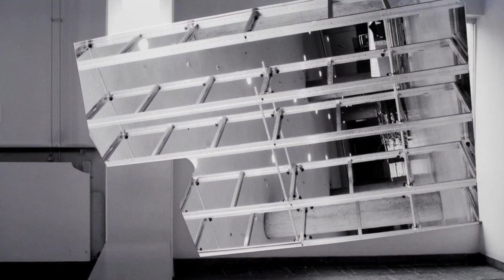DREAM MACHINES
Collages by Sergei Sviatchenko.
Video by Noriko Okaku.